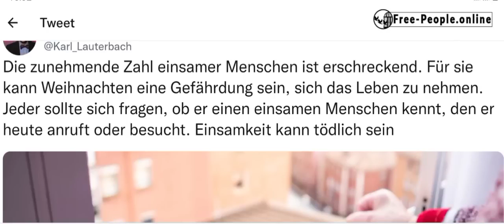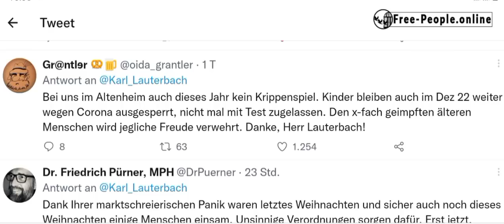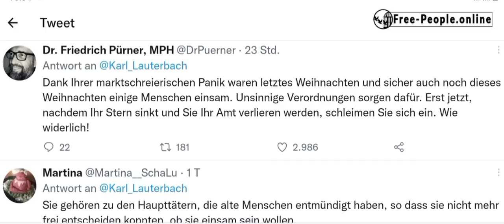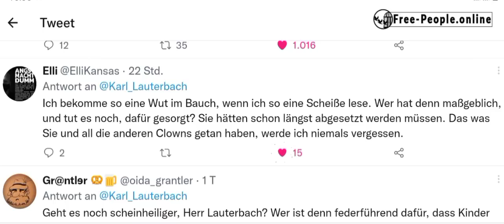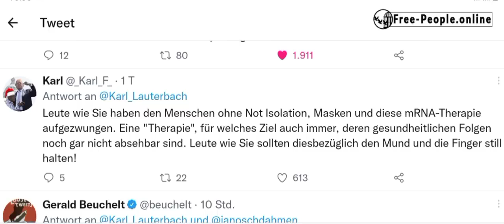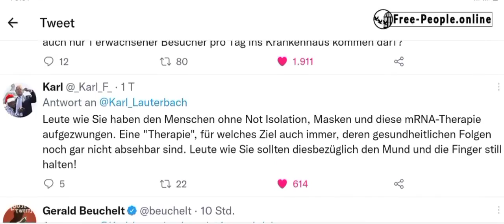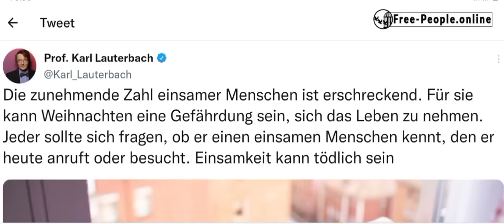Prof Karl Lauterbach von Shitstorm überrolt, droht ein Rücktritt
FREE-PEOPLE.ONLINE
27.000 Menschen fordern "sofortigen Rücktritt der Bundesregierung". Jetzt unterschreiben Druckvorlage Unterstützen